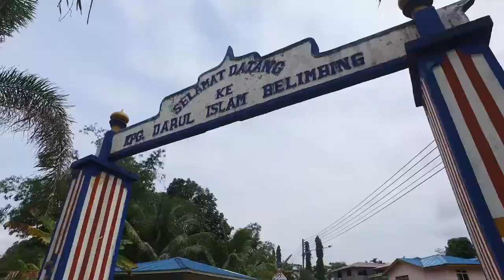Trailer Jubli Emas Felcra 50 Tahun (1966-2016)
Video bakal mempersembahkan sejarah mulanya FELCRA bertapak di Negeri Sarawak